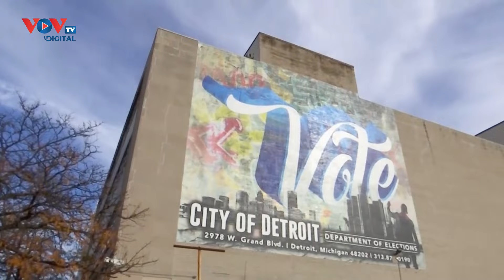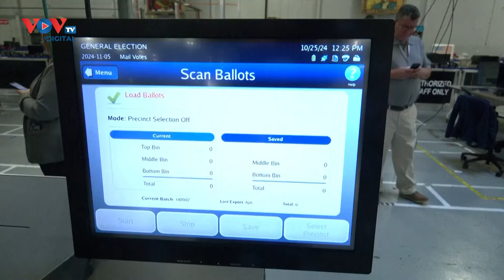Bầu cử Mỹ 2024: Bang nào sẽ chốt tên người chiến thắng